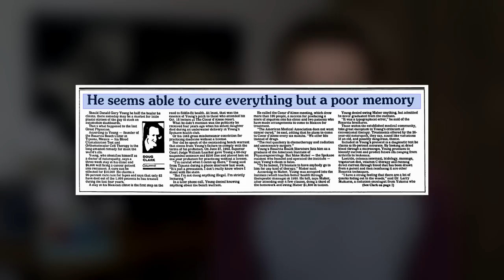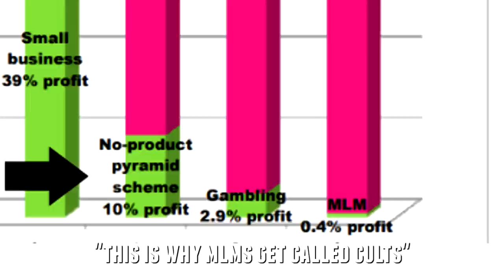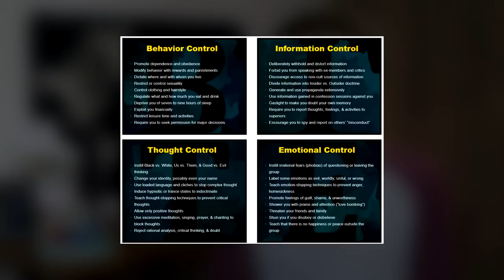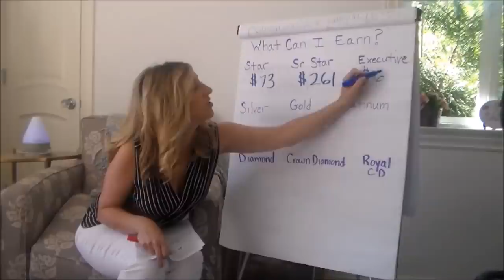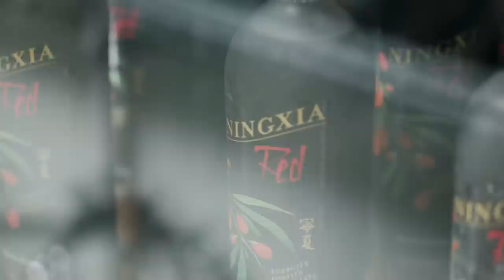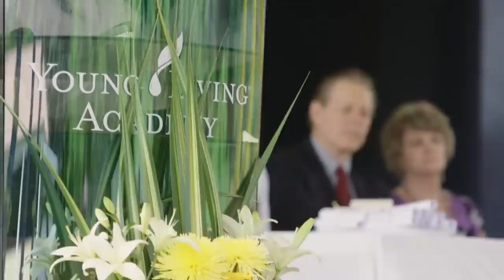The Cult I Almost Joined - Young Living Essential Oils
Young Living Essential Oils is a cult, and an MLM. I almost joined the cult in college, but I got informed and avoided it. I used to thing Young Living was a scam and nothing more, but after having studied the work of cult expert and psychologist, Steven Hassan, I now know otherwise. D. Gary Young is a scam artist, criminal, and conman of the highest order. Contrary to what he taught, essential oils don't work as medicine, and they certainly don't cure cancer. Whether it's Young Living, Doterra, or any other multilevel marketing company selling oils, keep in mind that oils have minimal use outside of aromatherapy for comfort/relaxation.

Thanks to Telltale for introducing me to the BITE model and Hassan's work on cult psychology, and for contributing an awesome part to this video.